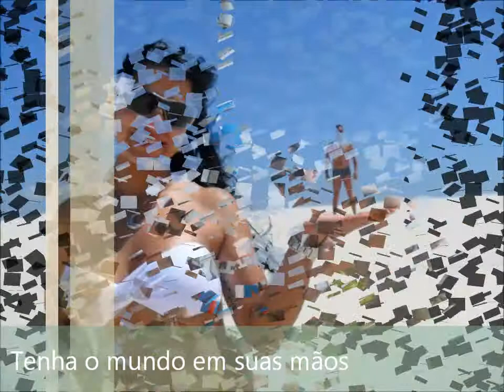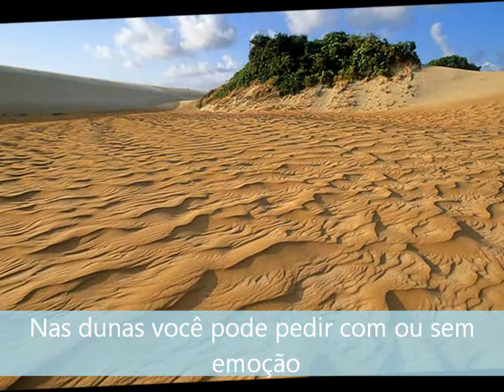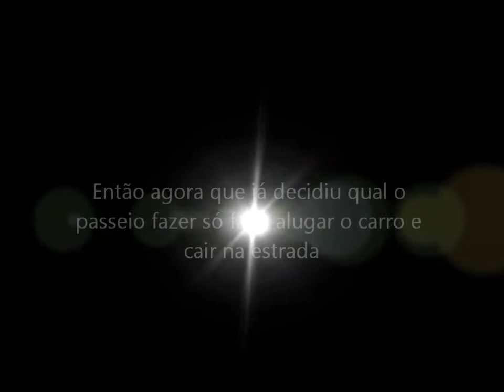Dario guia de turismo e fotografo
turismo e aventura em Natal